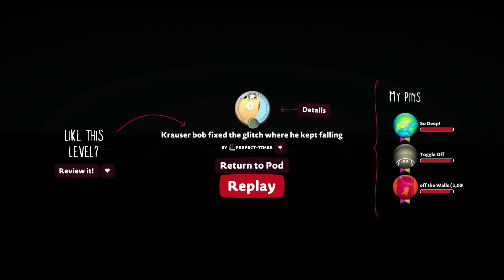The Black Hole [LittleBigPlanet 3] PS5 Gameplay